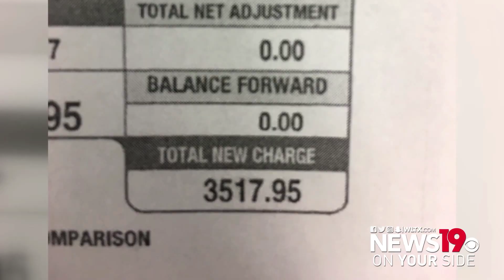News19: On Your Side